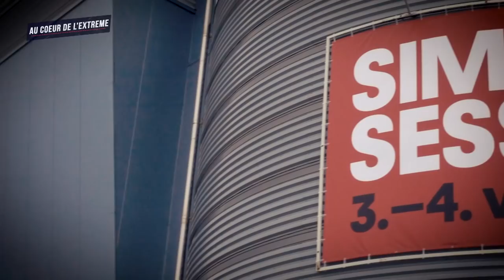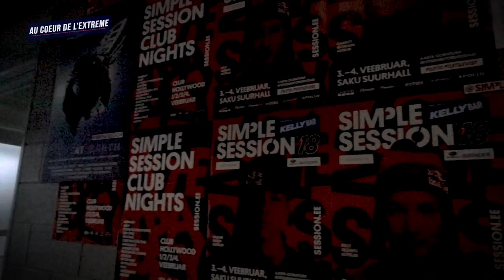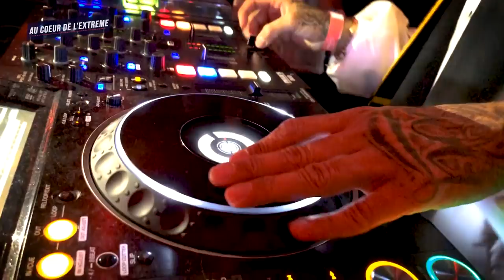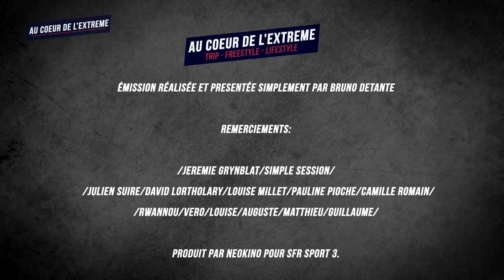SIMPLE SESSION 18 TV SHOW on French SFR SPORT channel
Show on French TV channel SFR SPORT about the Simple Session 18.